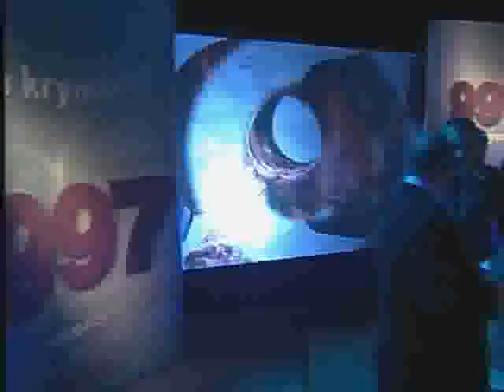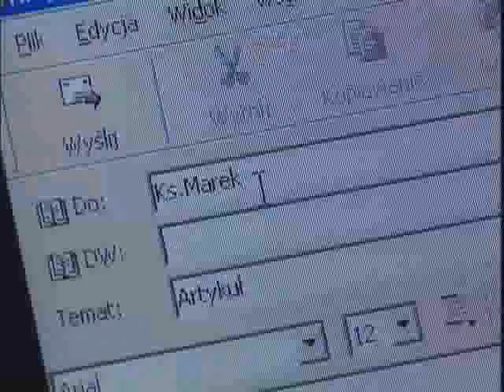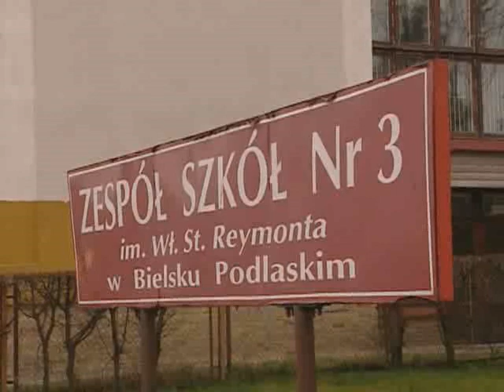magazyn kryminalny 997 z dnia 22-01-2009 cz 1 z 2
Część odcinka kultowego misyjnego Magazynu Kryminalnego 997 Michała Fajbusiewicza